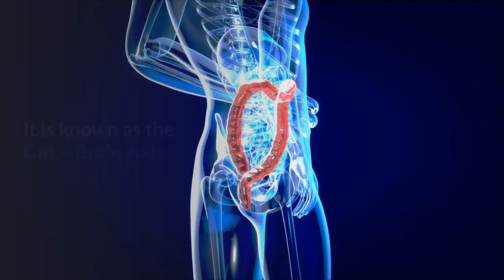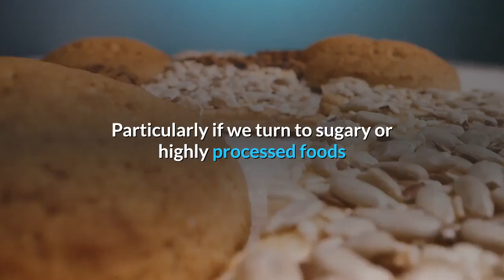Gut brain axis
How the gut and brain are connected by the vagus nerve and the effects of the gut-brain connection.